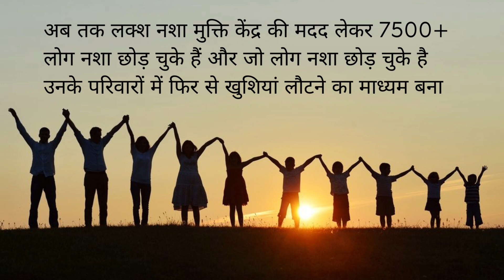Sarkari Nasha Mukti Kendra Kosamghat, Sarkari Nasha Mukti Kendra in Kosamghat